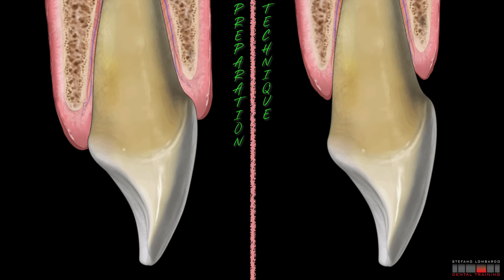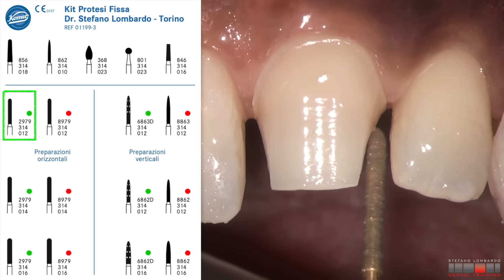Chamfer Preparation Technique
Chamfer Preparation Technique step by step in vital tooth with pre-prosthetic composite restoration.
Komet rotary instruments kit by SL DENTAL TRAINING